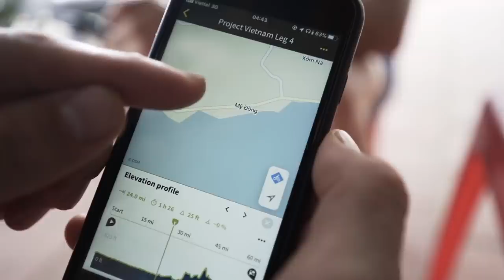Into the Mountains - Bikepacking Vietnam Pt.7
we finally hit some gradient

Jam Cycling,
Attacus Cycling,
Wilier Triestina,
MET Helmets,
Shimano,
SpinOnThese Wheels,